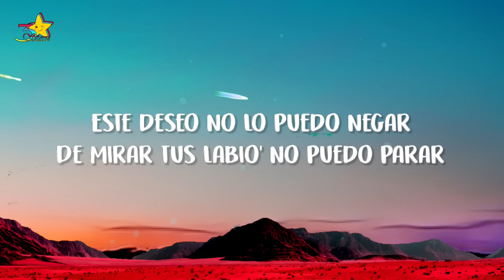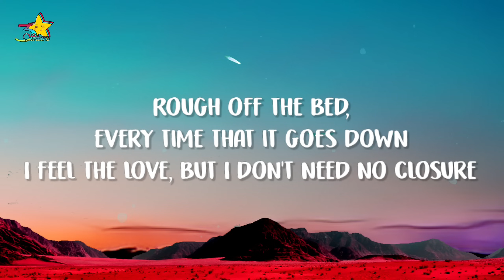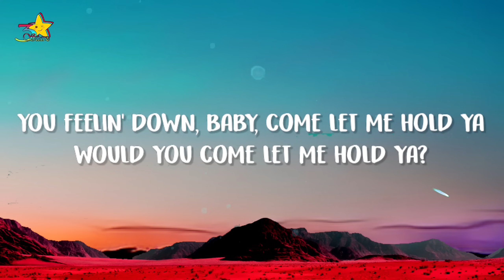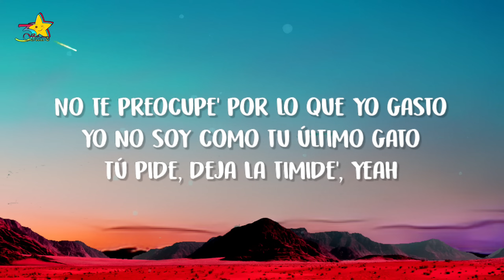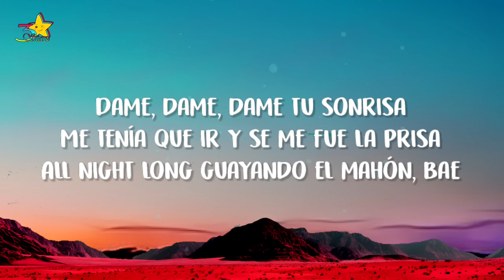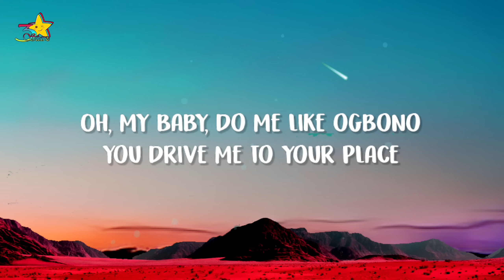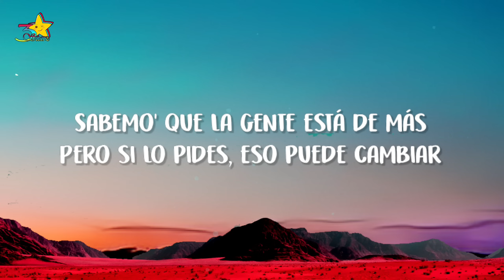Rvssian, Rauw Alejandro, Ayra Starr - Santa (Letra/Lyrics)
LYRICS:
Rvssian, Rauw Alejandro, Ayra Starr,
"Santa"

Letras:
Hey, Rvssian

Este deseo no lo puedo negar
De mirar tus labio' no puedo parar
Rehusando nuestro cuerpo
Sudando como en el desierto, yeah

Sabemo' que la gente está de más
Pero si lo pides, eso puede cambiar
En solo un momento
Si tú quiere', puedo estar adentro

Mami, es que tú me encantas
A ti yo te rezo, mi santa
Una diabla, cómo baila
Ninguna en la disco te alcanza, no, no, no

Es que tú me encanta'
Ninguna en la disco te alcanza, no, no, eh (oh, no, no)

Touch on my body feel like ecstasy
No other person, only you I see
My daily dose of the vitamin C
See, na', only you I need

Rough off the bed, every time that it goes down
I feel the love, but I don't need no closure
You feelin' down, baby, come let me hold ya
Would you come let me hold ya?

Ninguna en la disco te alcanza, no, no, eh

Mamita, las pena' quiero curarte
Un shot de tequila con un baile
Un beso en lo oscuro quiero robarte
No tengo que ver, solo sentir tus parte'

No te preocupe' por lo que yo gasto
Yo no soy como tu último gato
Tú pide, deja la timide', yeah

Dame, dame, dame tu sonrisa
Me tenía que ir y se me fue la prisa
All night long guayando el mahón, bae

Oh, my baby, do me like ogbono
You drive me to your place
I move with your rhythm and bass
I move to your rhythm and bass (yeah, yeah, yeah, yeah)

Oh, my baby, do me like ogbono (oh, my baby)
Drive me to your place (drive me to your place)
I move with your rhythm and bass (I move, I move)
I move to your rhythm and bass (I move, I move)